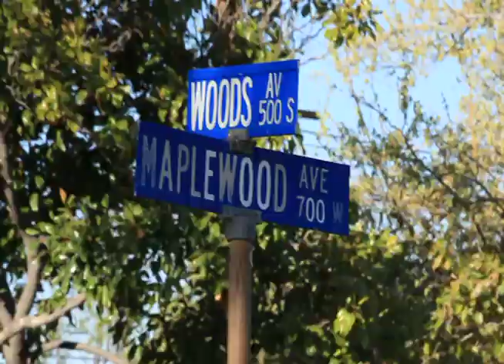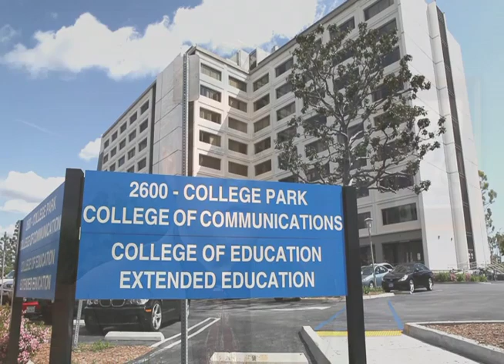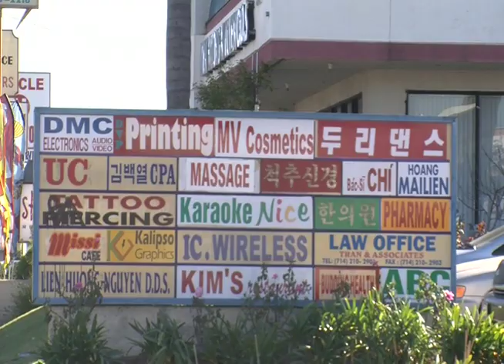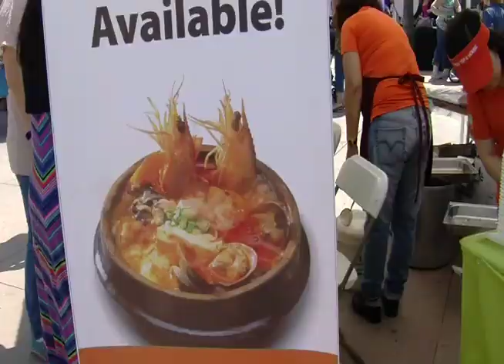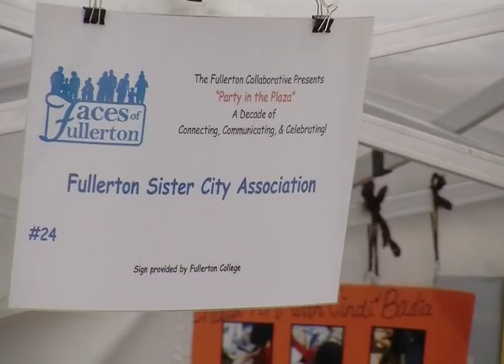CSUF's Korean Community documentary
Take a look inside a Korean Community.